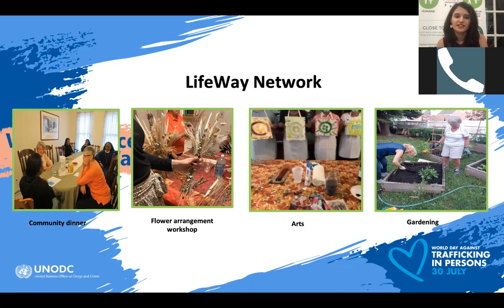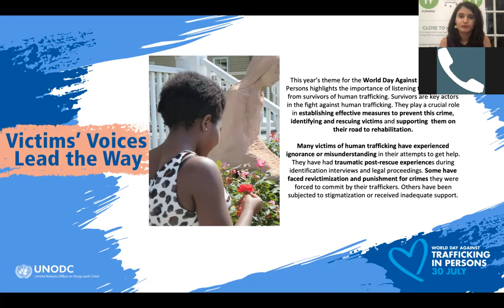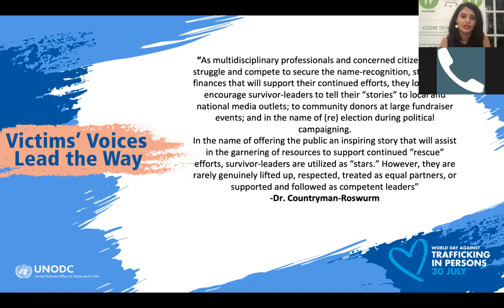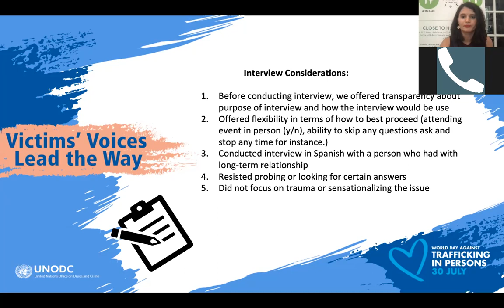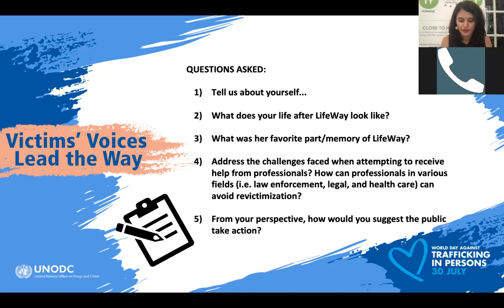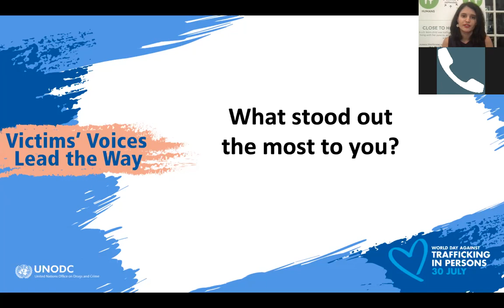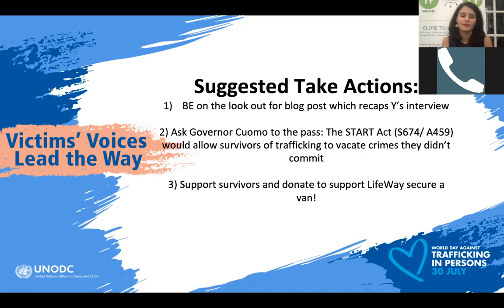World Day Against Trafficking in Persons Resident Interview with Tori Curbelo and Dayana Eugene.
LifeWay Network recognizes World Day against Trafficking in Persons. This year’s theme puts victims of human trafficking at the centre of the campaign and will highlight the importance of listening to and learning from survivors of human trafficking. In honor of the theme,  LifeWay conducted an interview with a former resident who provided insight on her time at LifeWay, challenges she has faced while receiving services, and what she wants the public to know. Join LifeWay Network's Director of Education, Training, and Advocacy and Host Community Member Dayana Eugene as they share the insights from the conversation.